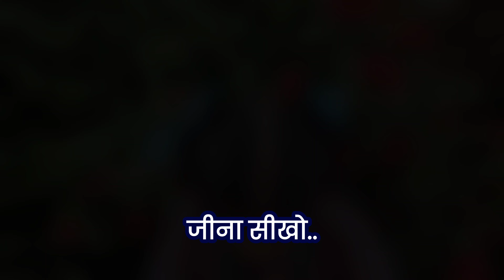हर हाल में जीना सीखो | Quote | Life Quote | Quote of the Day | Hridyanshi Shah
समय के साथ बदल जाओ
या फिर समय बदलना सीखो
मजबूरियों को मत कोसों
हर हाल में जीना सीखो